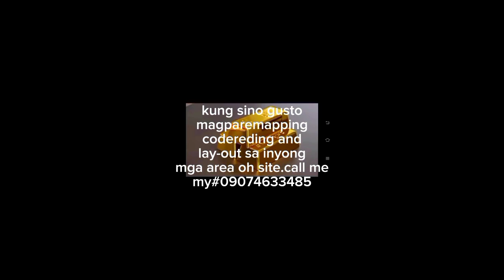mga goldbars. tinago sa puno ng old manggo tree